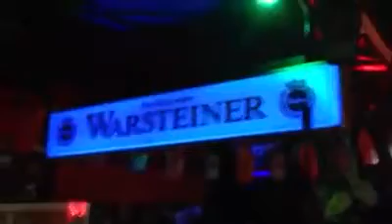Mowgli & Propa - M3 driver live _ via Probeichcrew _ dans le bar alternatif_18 juin 2013